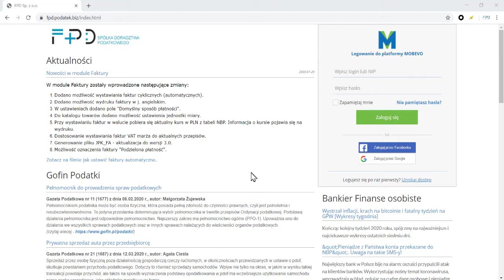Film 1 - pierwsze logowanie do panelu online - klient biura rachunkowego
Z tego filmu dowiesz się jak aktywować konto i uzyskać hasło do indywidualnego panelu online